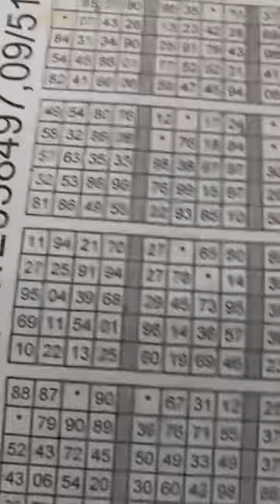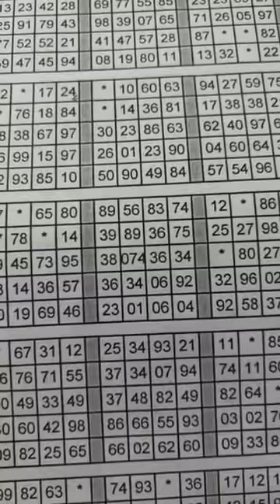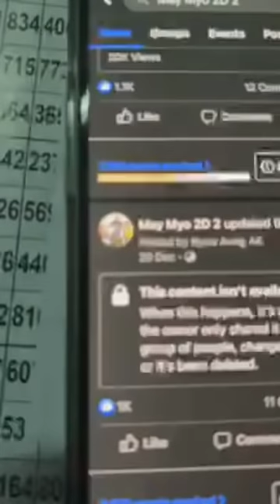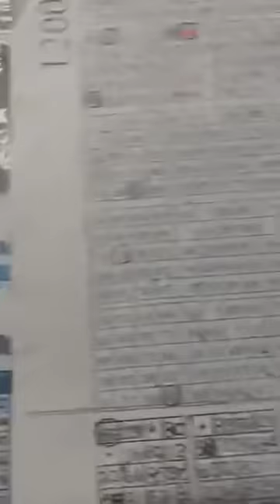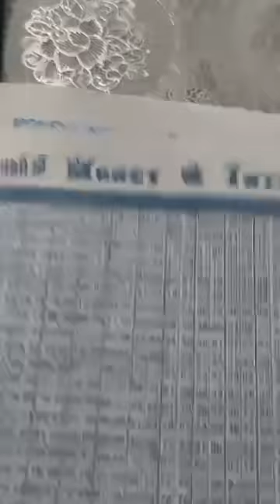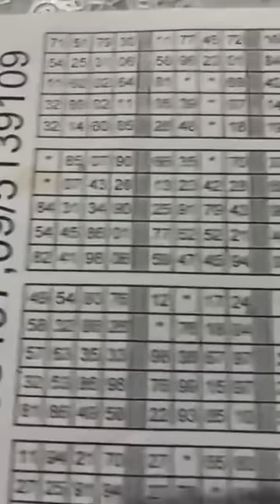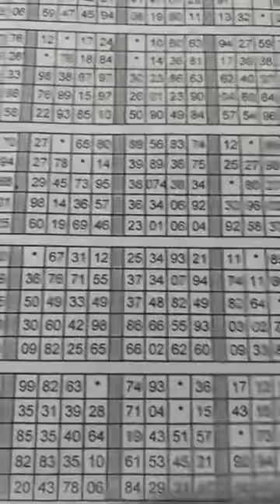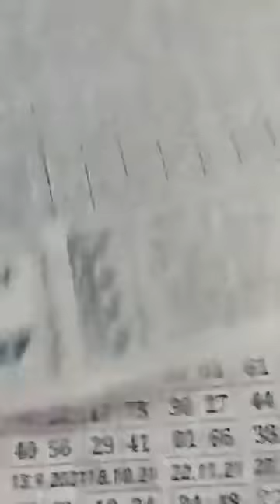2D.ထိုးသားတွေ ကိုယ်ကယ်မယ်ဆိုဒ် အတုတွေ.သတိထားပါ